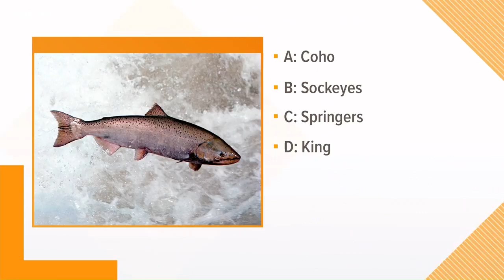Chinook salmon season starts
Take 5's Michelle Li climbs aboard to kick off the season